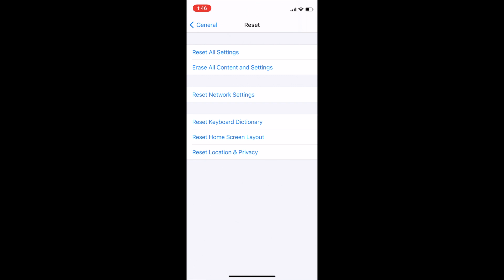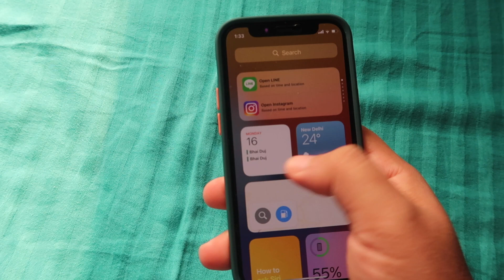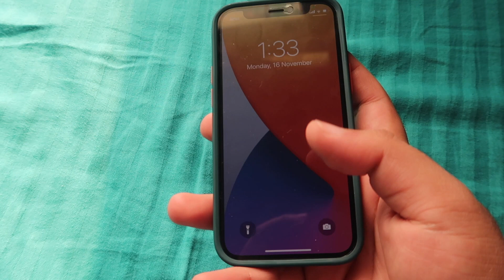iphone 12 mini case problem in Hindi ( Touch not working ) & Solution?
iPhone 12 mini (buy link)